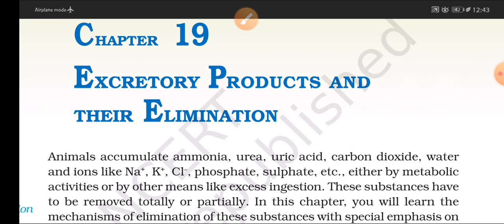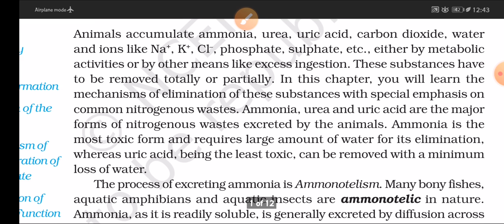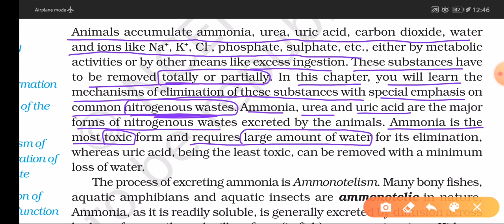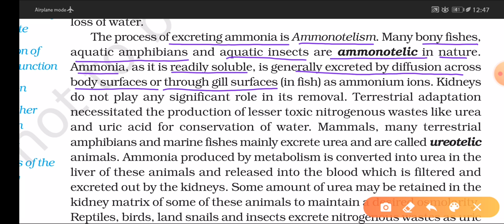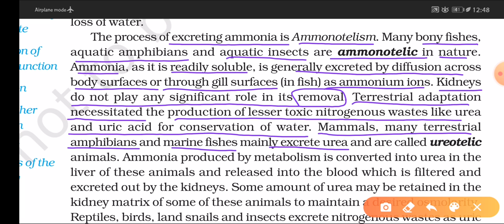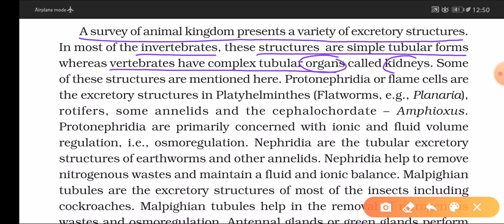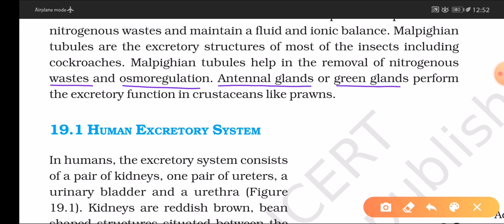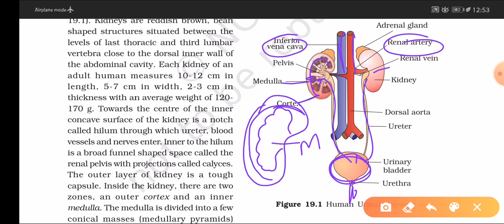Class-11th (Chapter-19) (Part-1){EXCRETORY PRODUCTS AND THEIR ELIMINATION }(INTRODUCTION )